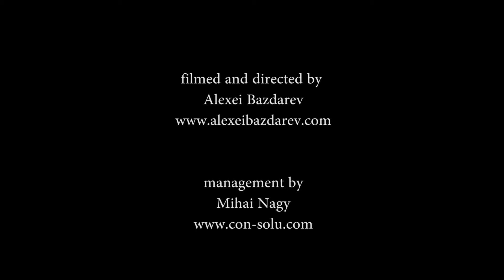Miriam model test HD